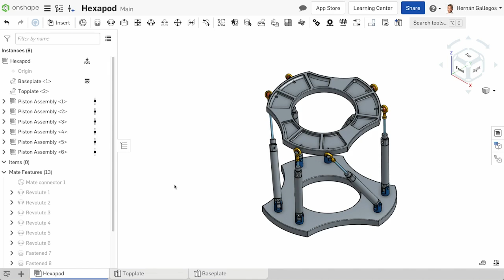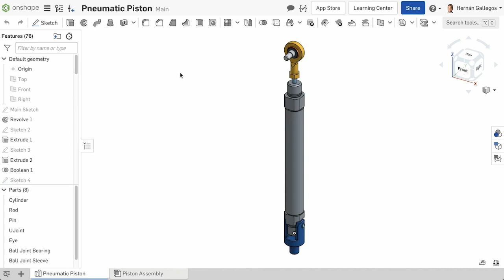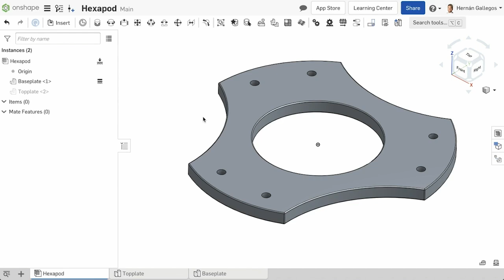Inserting Linked Documents | Learning Center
Explore how to insert and reference data from one document into another document. This video shows you how to reuse parts or assemblies in other projects, and how to manage the external references using versions. Learn how to use the different filters in the Insert dialog to quickly find what you need and the insert the component.